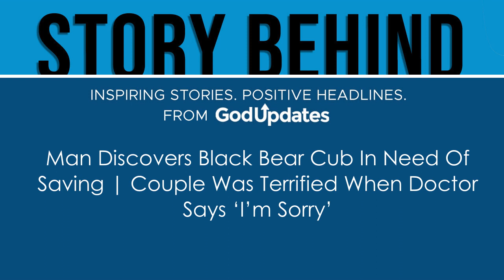Man Discovers Black Bear Cub In Need Of Saving | Couple Was Terrified When Doctor Says ‘I’m Sorry’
During a hike in Washington State, an author rescued a furry little animal – an American black bear cub – and made a friend in the process.

AND

When the couple, Matt and Jodi Parry, were expecting twins, they were terrified when the doctor turns to them and says, ‘I'm sorry.' But these sweet girls are an absolute blessing!

To see videos and photos referenced in this episode, visit GodUpdates!

Discover more Christian podcasts at lifeaudio.com and inquire about advertising opportunities